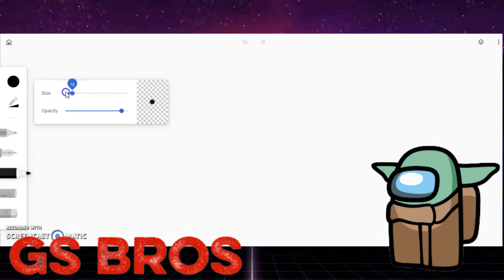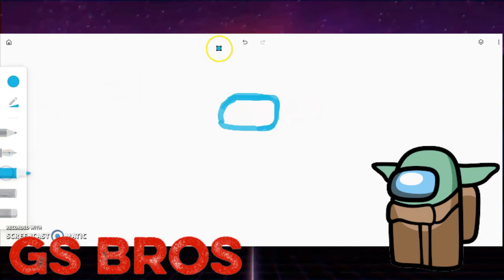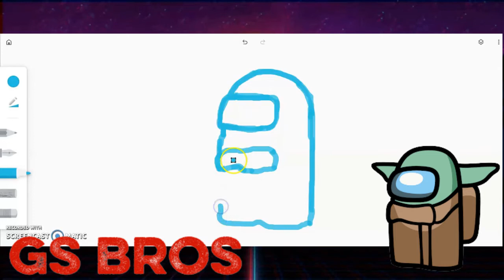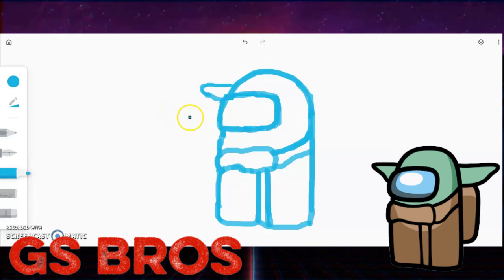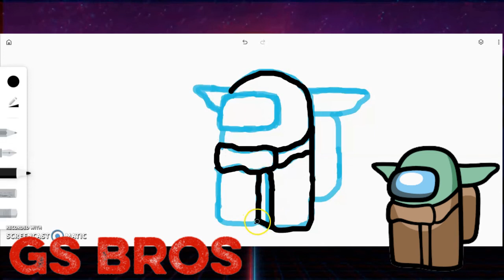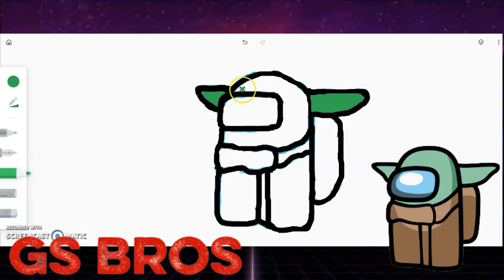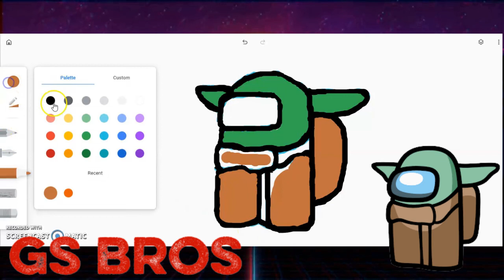How To Draw Baby Yoda | Among Us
What Is Up Guys and today, my brother will be sketching Baby Yoda in Among Us Version.